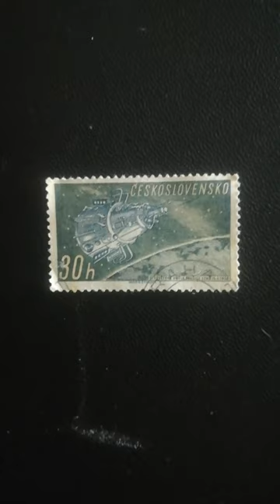z_e_b_r_a_1 zebra zebra1 blowthisup fyp sounds music worldstamps zebrahippo8775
Country:
South Africa
Series:
South African National Games 1969
Catalog codes:
Michel ZA 380
Stamp Number ZA 353
Yvert et Tellier ZA 318
Stanley Gibbons ZA 278
South African Stamp Catalog ZA 283
Themes:
Sports | Torches
Issued on:
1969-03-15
Size:
24 x 40.8 mm
Colors:
Multicolor
Watermark:
RSA in Triangle Tete-beche Multiple [S]
Format:
Stamp
Emission:
Commemorative
Perforation:
comb14
Printing:
Photogravure